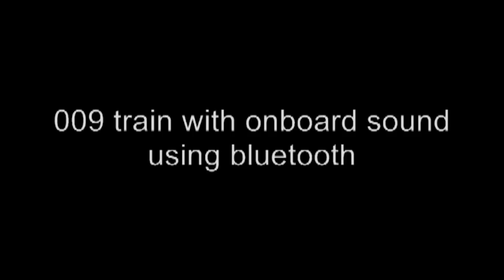009 train with onboard sound using bluetooth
The bogie vehicle behind the locomotive is fitted with a bluetooth receiver and two tiny speakers. The sound is played on a smartphone and sent to the train. The quality of the sound track needs more work - most of the whistle sound must be edited out and the track can be made more crisp to improve rendering on the tiny speakers. But it seems to work all right!